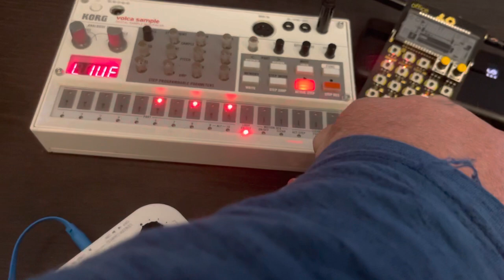Weekly2022 #005 rAnDoM sEqUeNcE aNd SaMpLeS volca sample pocket operator po-24 office korg nts-1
60bpm
Atonal?  Lolol

This jam is inspired by the Hardware Jams group weekend challenge.  The prompt this week was to somehow use some randomness.  I will select a 5-minute-or-less excerpt as my entry.

So I got as random as possible!  I used quantum randomness to sequence 4 patterns on the PO-24 Office. First two patterns were 25% chance of a given sound on a given step, and then two patterns of 20%.

Then I took each of those and copied them twice.  One copy got column 2 and 4 deleted, and another got row 2 and 4 deleted.

That gave 12 patterns, which I then sequenced into a 48-patten chain.

On the volca sample:  made a drum pattern that included heavy use of probability.  Made several copies of that pattern, and then made two different variations of those 7 or 8 patterns arranged into a 16-pattern chain.  The variations were made by random knob twidlling.  You can see this later in the video, it’s an improv technique I’ve used before.  Cycle through each of the ten sample slots while wildly swinging the sample select knob (or other parameters).  You can get some happy accidents that way.

NTS-1 delay time set for triplets at 60bpm.

Once jam starts, tweak things!!